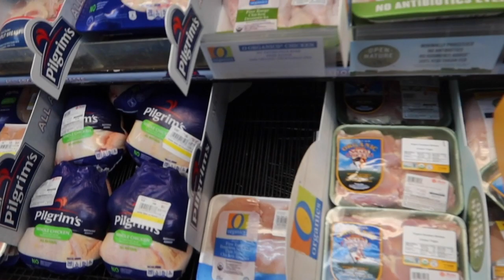I made CALDO!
I been in the cooking mood lately! Here's how I make caldo de pollo! Hope you like it!